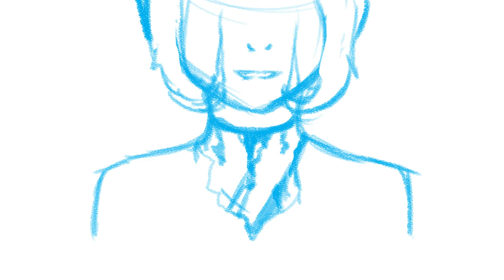A Car, A Torch, A Death by Twenty One Pilots Animation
This was just practice I guess, I got super lazy near the end but yeah, some of my original characters.